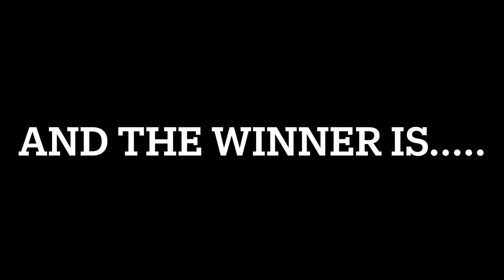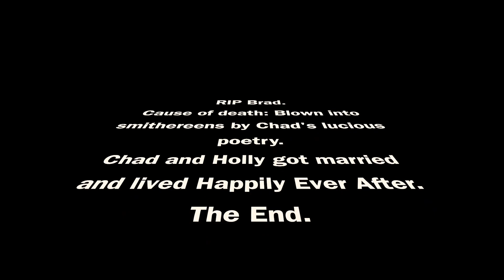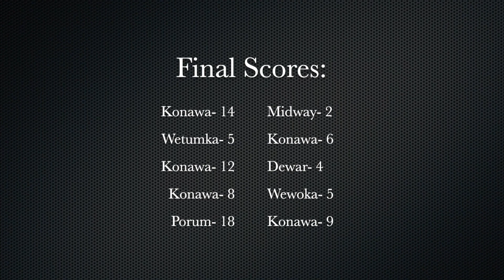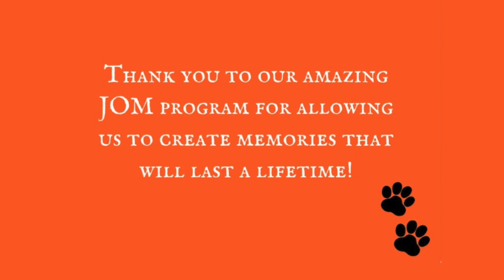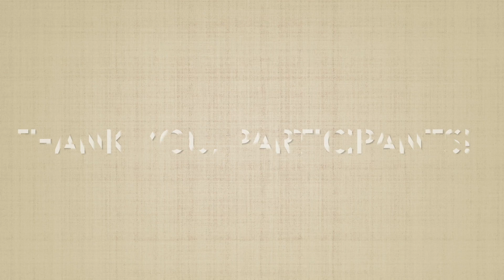TNT Tiger News Talk 4-19-22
Konawa High School's Multimedia class, taught by Mrs. Moore, presents Tiger News Talk Episode 15.